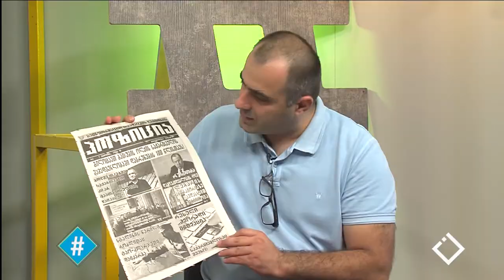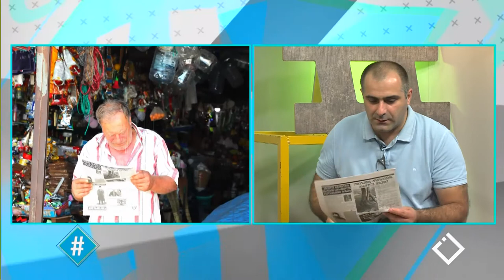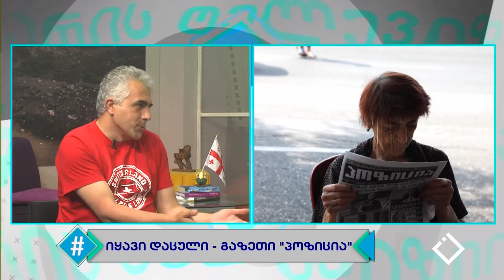07.07.2020 - სრული გადაცემა / ჰეშთეგი / Hashtag